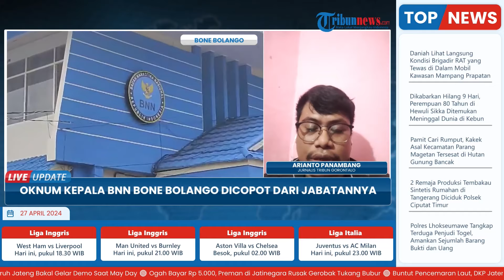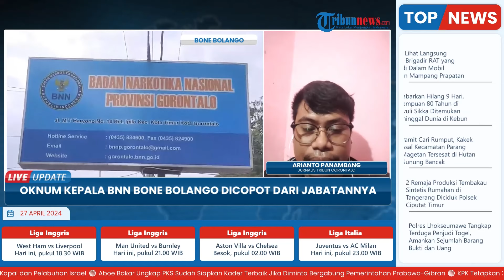Kepala BNN Bone Bolango Resmi Dicopot dari Jabatan, Terlibat Kasus Pemalsuan Dokumen Caleg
Laporan wartawan TribunGorontalo.com, Arianto Panambang
TRIBUN-VIDEO.COM-Mohammad Agus Anwar secara resmi dinonaktifkan dari jabatan Kepala BNN Kabupaten Bone Bolango.

Hal itu diungkapkan langsung oleh Plt Kepala BNN Provinsi Gorontalo, Muchras Daud kepada wartawan pada Jumat (26/4/2024) sore.(*)